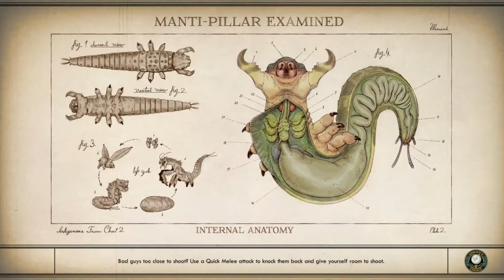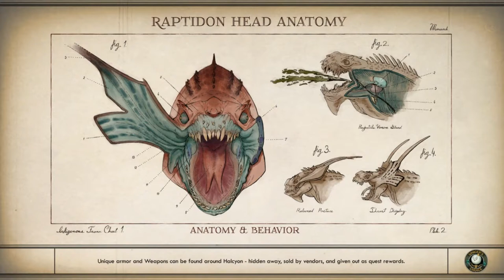The Outer Worlds: the power plant of horror